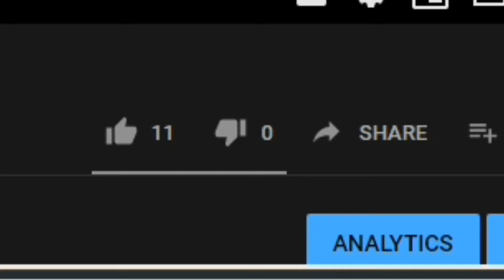Emily Does Not Want To Play Pt 2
You guys wanted more so we are back! And so is Emily and her gang ready to fu*k us with some gnarly jumpscares. Grab your popcorn guys.